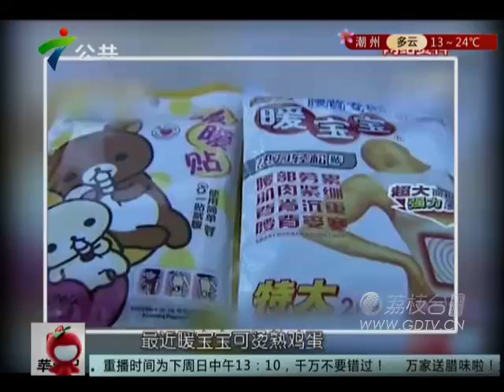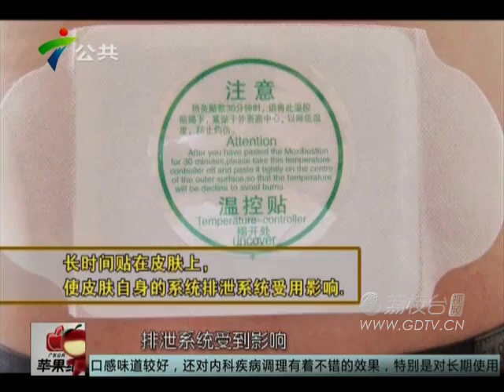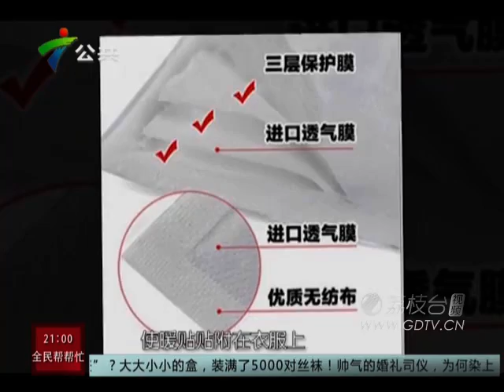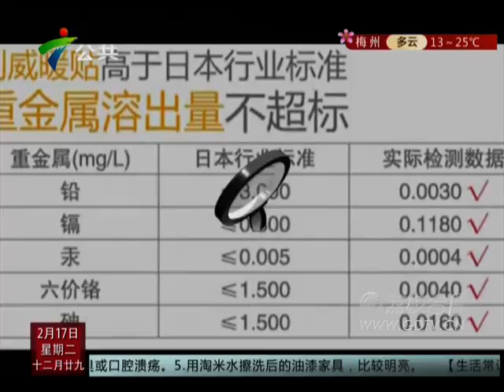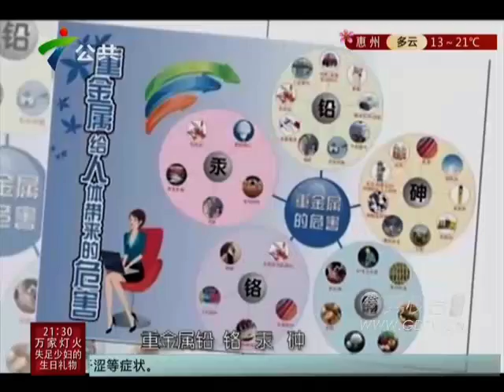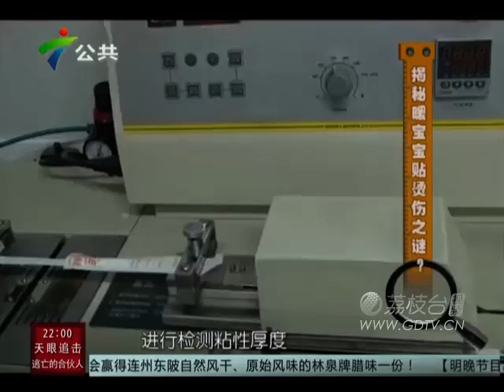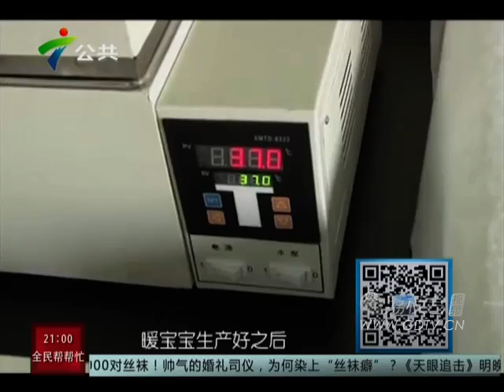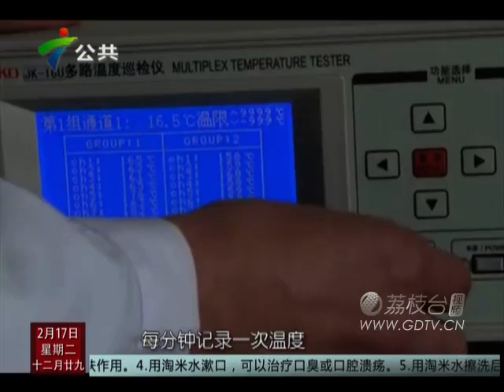20150217揭秘暖宝宝贴烫伤之谜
揭秘暖宝宝贴烫伤之谜